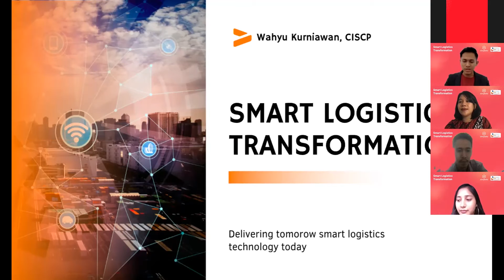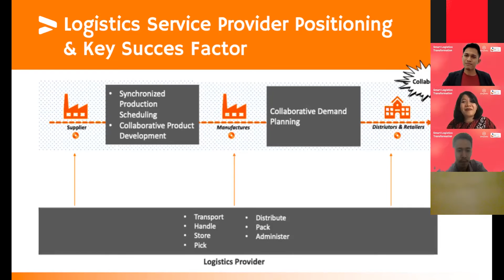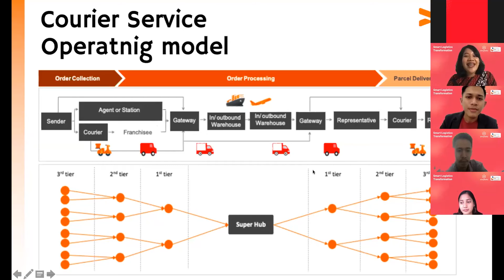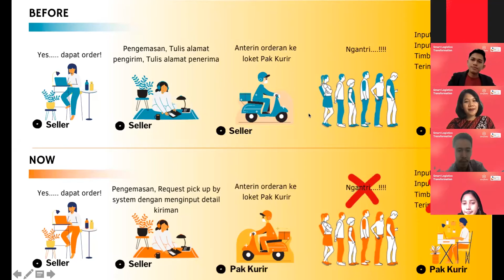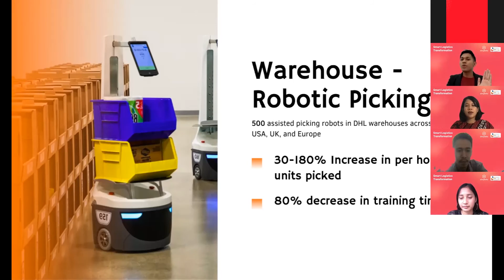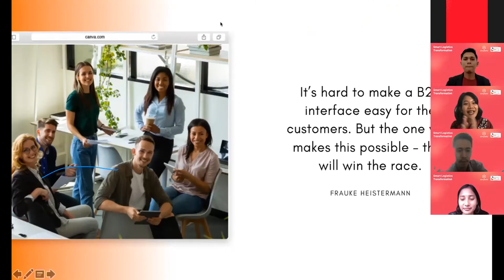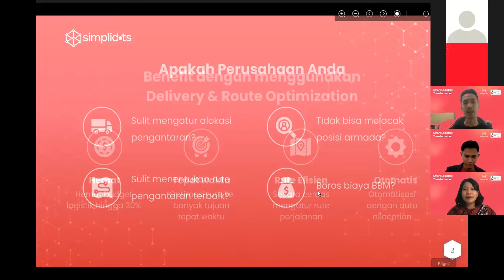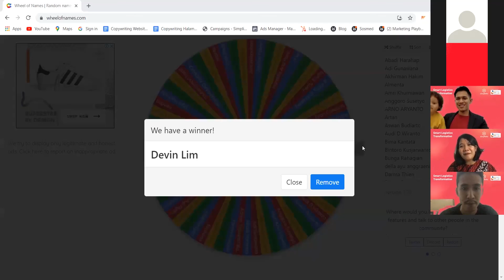SMART LOGISTICS TRANSFORMATION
Topik yang akan dibahas adalah pengetahuan logistik serta teknologi dalam bisnis logistik yang ditujukan untuk kemajuan bisnis logistik. Topik tersebut akan disampaikan oleh Corporate Strategy Manager dari Pos Logistik Indonesia, Wahyu Kurniawan.